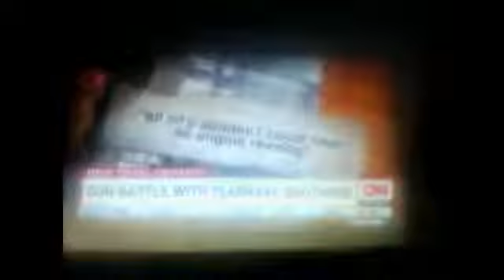Terrorism And Terroristic Attacks